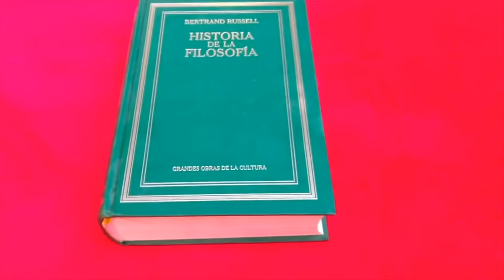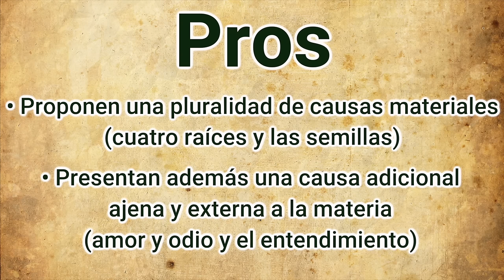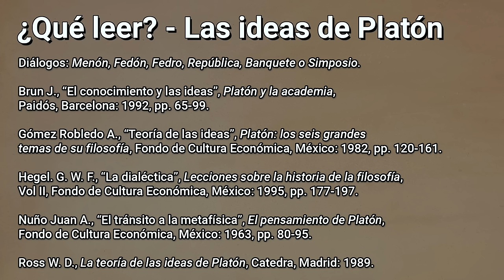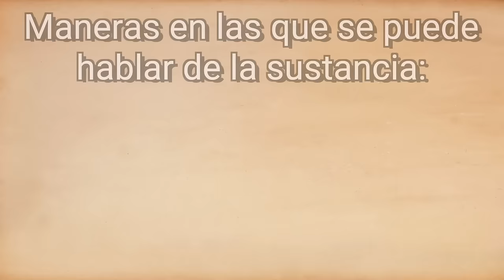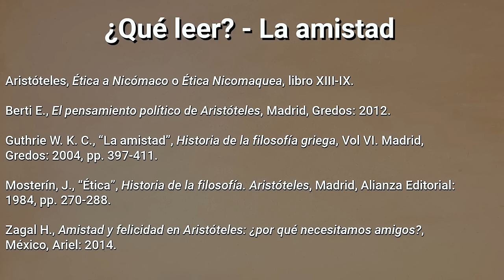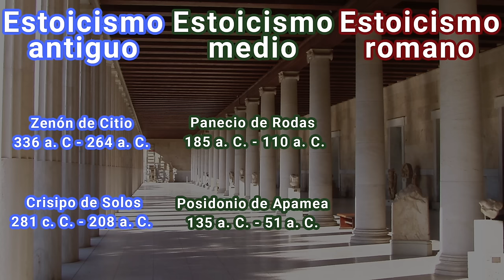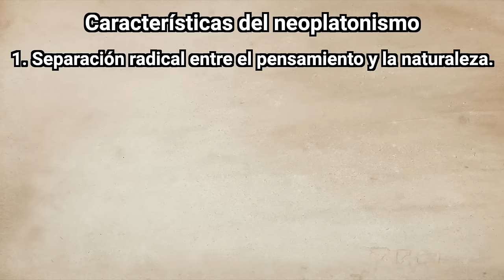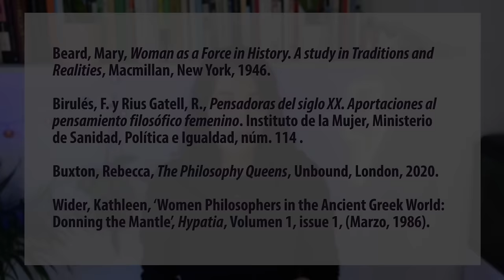Filosofía antigua | Maratón de documentales completo 01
Presentamos el maratón de documentales de la filosofía antigua que incluyen todos los capítulos de la serie documental historia de la filosofía. Presocráticos, Sócrates y Platón, Aristoteles metafísica, ética y temas selectos, Helenismo y neoplatonismo.

0:00 PRESOCRÁTICOS
0:37 Qué es la filosofía
5:48 El inicio de la filosofía
12:30 Introducción a los presocráticos
18:27 Los jonios
25:28 Pitágoras
35:08 Parménides
46:50 Heráclito
57:50 Los atomistas
01:10:20 Los pluralista
01:21:44 Los sofistas.
01:30:21 Dialéctica de los presocráticos

01:39:30 SÓCRATES Y PLATÓN
01:39:48 Introducción a los clásicos
01:47:27 El método socrático
01:53:54 ¿Qué es el bien?
01:59:36 El juicio de Sócrates
02:10:57 Diálogos de Platón
02:20:34 Mitos de Platón
02:26:08 Alegoría de la caverna
02:33:08 Las ideas de Platón
02:30:53 Crítica al mundo de las ideas
02:43:23 Amor platónico
02:49:24 Amor según Platón
02:55:00 El alma y el carro alado
03:01:10 Filosofía política de Platón
03:09:00 La cosmología de Platón

03:17:06 ARISTÓTELES
03:17:25 Introducción a Aristóteles
03:24:18 ¿Qué es la metafísica?
03:33:40 Las cuatro causas
03:40:15 El acto y la potencia
03:45:44 La sustancia y el accidente
03:53:26 La esencia
04:00:12 El primer motor
04:12:44 Recepción del primer motor
04:22:58 La física
04:32:04 El tiempo
04:38:17 El alma
04:46:36 ¿Qué es la ética?
04:54:22 La virtud
05:04:38 Crítica al intelectualismo moral
05:08:37 La amistad
05:16:41 La política
05:25:13 La poética
05:32:54 La lógica
05:47:42 Dialéctica de los clásicos

06:03:09 HELENISMO
06:04:07 Introducción al helenismo
06:16:10 Diógenes y los cínicos
06:22:31 Anécdotas de cínicos y hedonistas
06:31:18 Los estoicos
06:41:56 Los epicúreos
06:53:16 La nueva academia
07:06:06 Pirrón y el escepticismo
07:14:50 Sexto Empírico
07:28:43 Dialéctica del helenismo

07:44:04 NEOPLATONISMO
07:44:23 Introducción al neoplatonismo
08:00:18 Plotino
08:23:01 Proclo
08:38:50 Síntesis de la antigüedad
08:57:22 Hipatia y las mujeres en la filosofía

Para conocer los cursos y conocer más de este proyecto visita el sitio web: